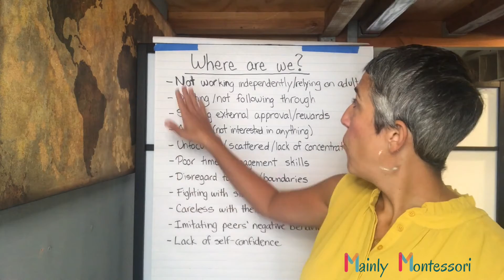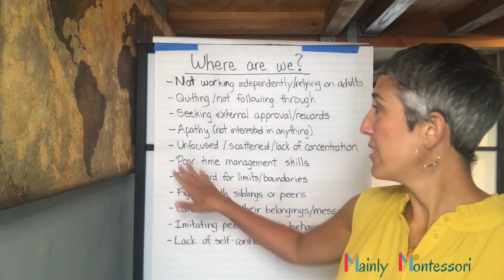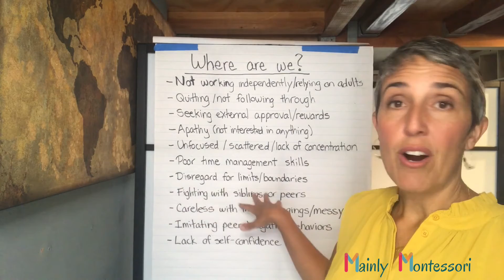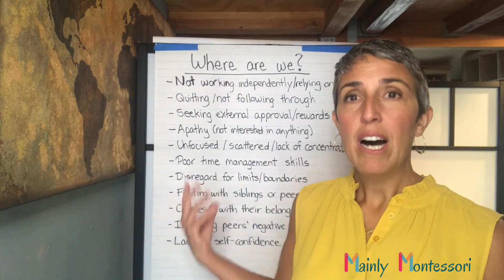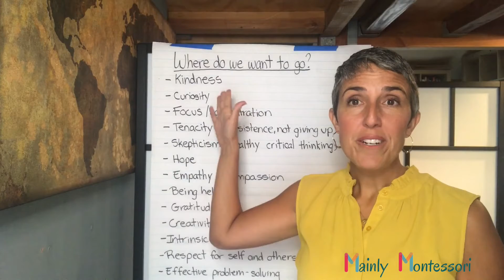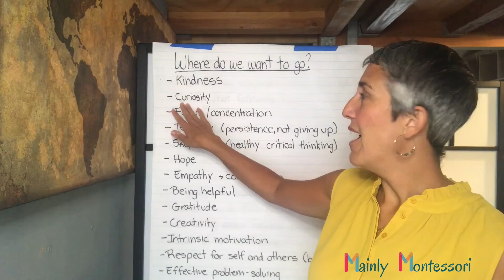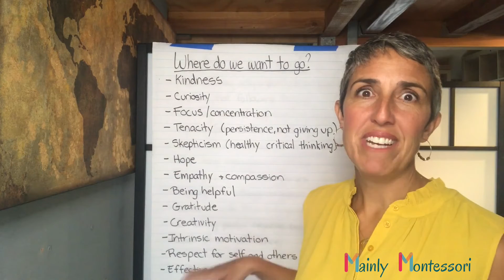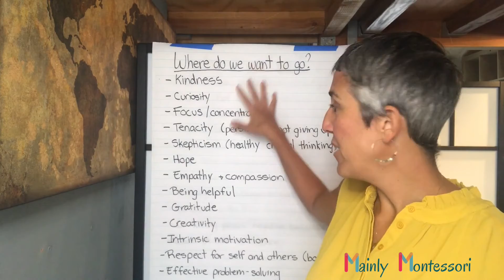Challenges and Opportunities | Mainly Montessori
In this video we'll explore some of the most common challenges experienced by parents of elementary-aged children, and we'll discuss what qualities we want them to develop by the time they're young adults. And then we'll consider how the Positive Discipline tools you're learning will help you raise capable, responsible, and resilient human beings - just as wonderful as YOU are!

Sign up for our FREE video series "52 Positive Discipline Tools for Homeschoolers" and get a new tool delivered each week straight to your inbox.